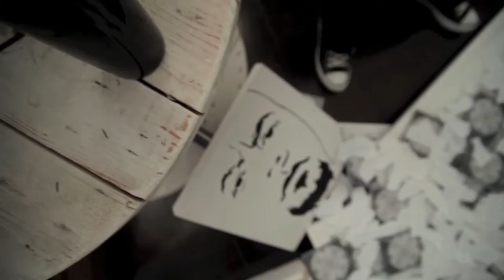HEMELBESEM - IS DOPE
HEMELBESEM kom mos al 'n LAAANG pad aan, so julle mag maar die LAAAANG pad saam met my vat! Wees veilig oppie paaie julle. hier is 'n unofficial videotjie vir "IS DOPE"! en sommer LINKS om af te laai en te stream vir FREE...(en SHARE ASSEBLIEF)

VEILIG RY!

Write post in another language